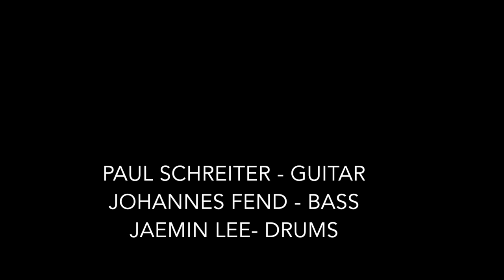The7thMonk White sad monk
The7thMonk Live

Paul Schreiter - Guitar
Johannes Fend - Double Bass
Jaemin Lee - Drums